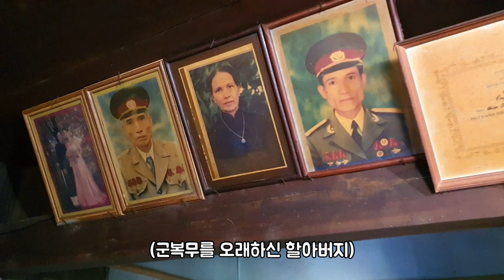세계에서 가장 큰 과일!!! 대체 몇개의 과일 나무가 있는거야?? (베트남 농촌💖)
베트남 여자친구 시골집에 방문했습니다.
설날 명절을 보내기 위해서인대요
이영상은 할압버지 집과 집앞에서 찍은 영상입니다.
과일과 꽃이 정말 많아서 신기했습니다.

🔸채널 소개🔸

🔸기타 정보🔸

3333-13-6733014 카카오뱅크 김영진